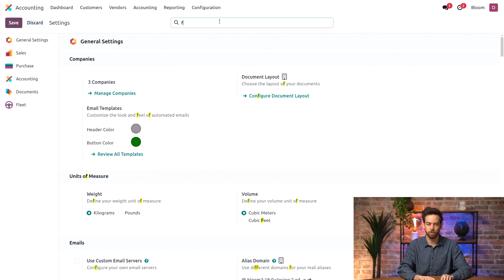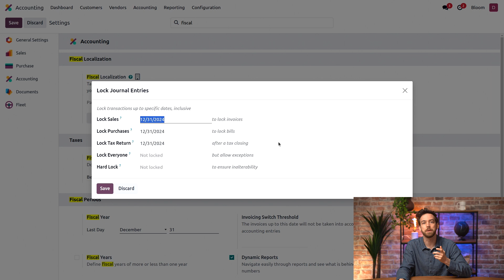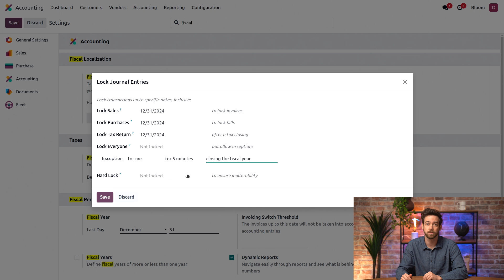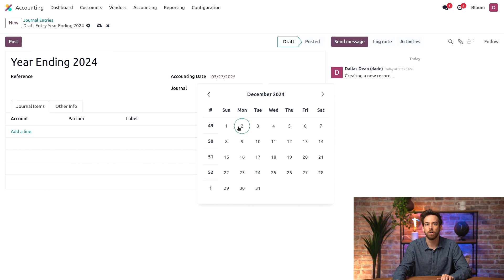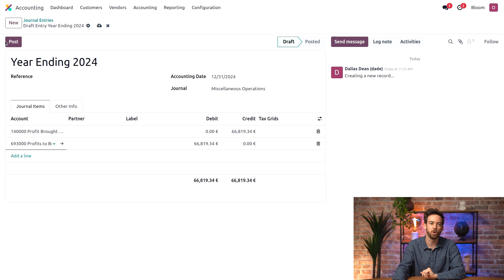Closing the fiscal year | Odoo Accounting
Learn everything you need to grow your business with Odoo, the best open-source management software to run a company,

In this video, learn how to In this video, learn about the essential steps to close a fiscal year in Odoo.